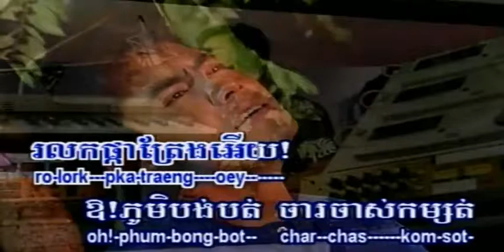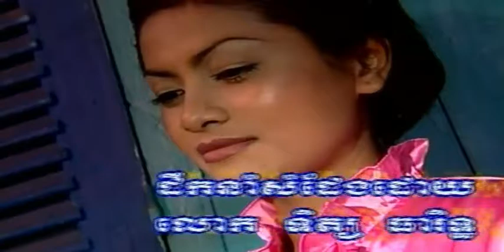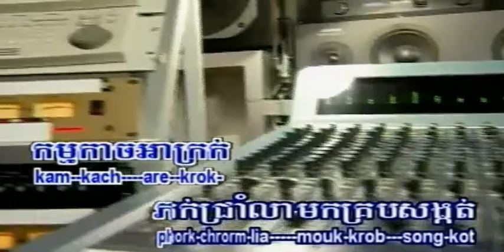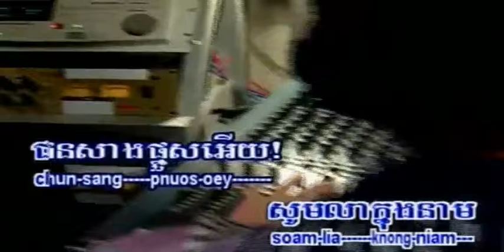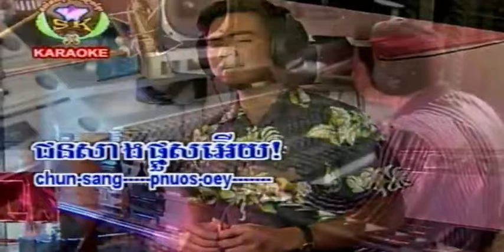កម្មអាក្រក់ ណូយ វ៉ាន់ណេត I ១នៃដើម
កម្មអាក្រក់ ច្រៀងដោយ ណូយ វ៉ាន់ណេត SK DVD VOL11 ► លោក ស៊ិន​​ ស៊ីសាមុត COVER

ដៃក្នុងដៃភ្នែកក្នុងភ្នែក ច្រៀងដោយ គង់ ឌីណា SK DVD VOL11► លោក ស៊ិន​​ ស៊ីសាមុត COVER

ត្រូវថ្នាំអូនស្រី ណូយ វណ្ណា + ទូច ស៊ុននិច SK DVD VOL11 លោក មាស សាម៉ន និង អ្នកស្រី សូរ សាវឿន COVER

យប់នេះអូនមកទេ ច្រៀងដោយ គង់ ឌីណា + ទូច ស៊ុននិច្ច SK DVD VOL11 លោក សុះ ម៉ាត់ និង អ្នកស្រី ហួយ មាស COVER

ឋានសួគ៌ងងឹត ច្រៀងដោយ គីង សូរិយា SK DVD VOL11 បទលេខ ៥ អ្នកស្រី រស់ សេរីសុទ្ឋា COVER

ស្រអែមដងស្ទឹងសង្កែ ច្រៀងដោយ គង់ ឌីណា SK DVD VOL11 បទលេខ ១៦ លោក ស៊ិន​​ ស៊ីសាមុត COVER

ព្រាត់មួយជីវិត ម៉ោង ៤ទៀបភ្លឺ ឈីម ស្រីនាង SK DVD VOL11 អ្នកស្រី រស់ សេរីសុទ្ឋា COVER

លាទាំងអាល័យ ច្រៀងដោយ ទូច ស៊ុននិច SK DVD VOL11 បទលេខ ០៤.

តើអូនអាយុប៉ុន្មាន ច្រៀងដោយ គង់ ឌីណា + ទូច ស៊ុននិច SK DVD VOL11 លោក ស៊ិន​​ ស៊ីសាមុត និង អ្នកស្រី រស់ សេរីសុទ្ឋា COVER

កម្មអាក្រក់ ណូយ វ៉ាន់ណេត I ភ្លេងសុទ្ធ